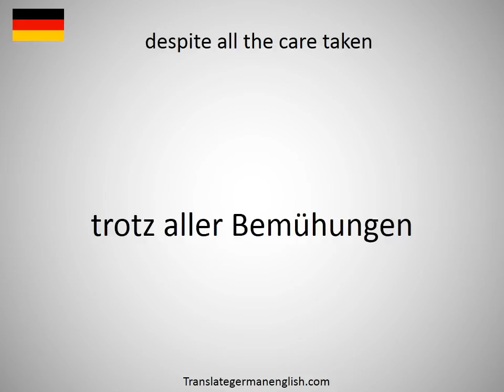How to say despisingly in German?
How to say despisingly in German? Learn the pronounciation despisingly! How to Pronounce despisingly. Expand your vocabulary, learn German words. Practice German online. Use this free pronunciation guide to practice words at a time. Learn German for free. Thank you for viewing, please like or subscribe! hoe om te sê, si të thuash, እንዴት እንደሚናገር, wie sagt man, comment dire, come dire, como dizer, как сказать, nasıl denir, cómo decir, 怎么说, πώς να το πω, hoe zeg je.